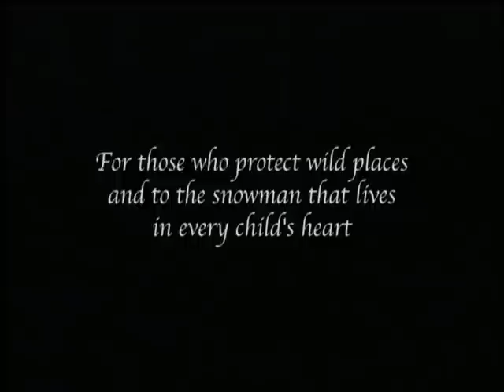"Stranger in the Woods: The Movie" A children's movie by Carl R. Sams II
Intro to "Stranger in the Woods: The Movie" by Carl R. Sams II and Jean Stoick. "Stranger in the Woods, The Movie" blends award-winning nature photography from the New York Times best-selling children's book "Stranger in the Woods" along with live video and original songs.

Journey deep into the winter woods with two talking snowdrifts who introduce you to their forest friends and reminisce about the time a mysterious stranger came to visit.